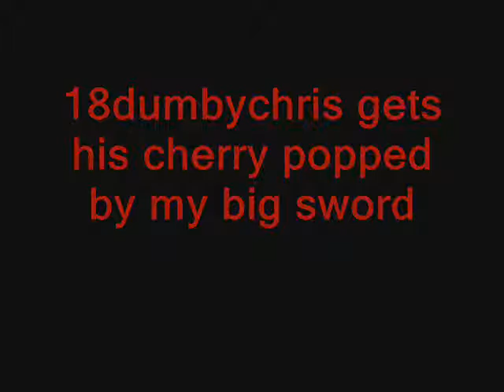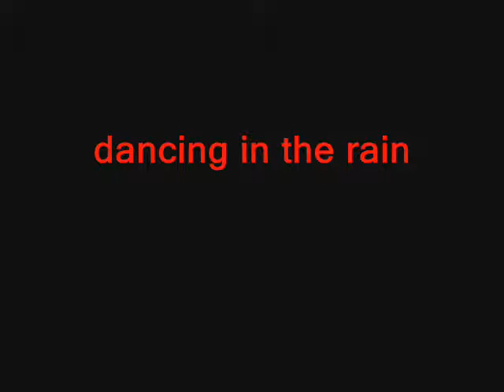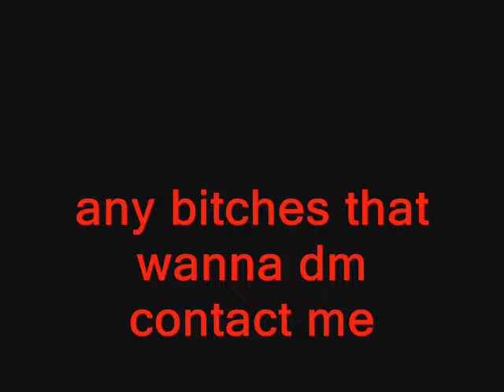paco8 23 92 vs 18dumbychris vid 1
hella tight